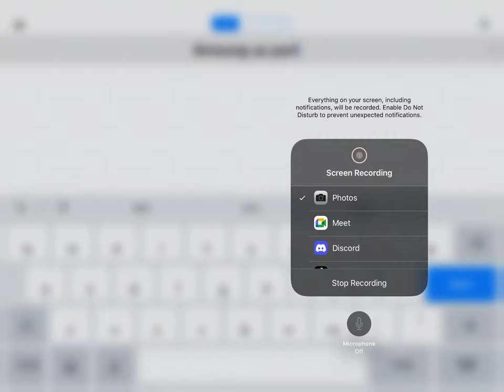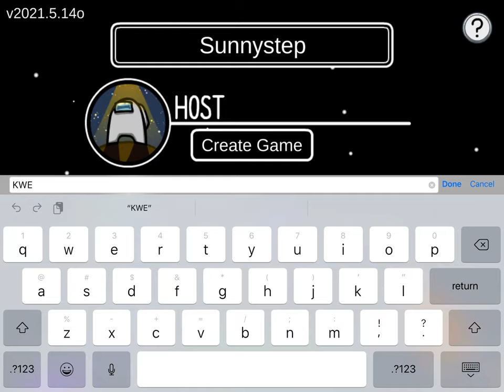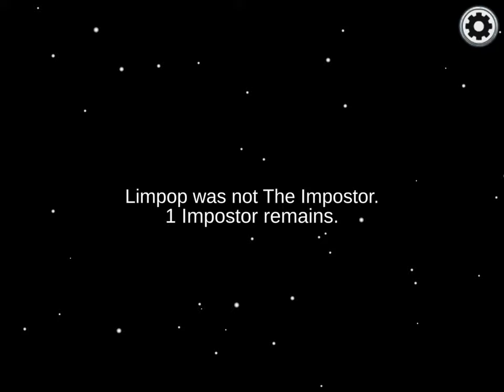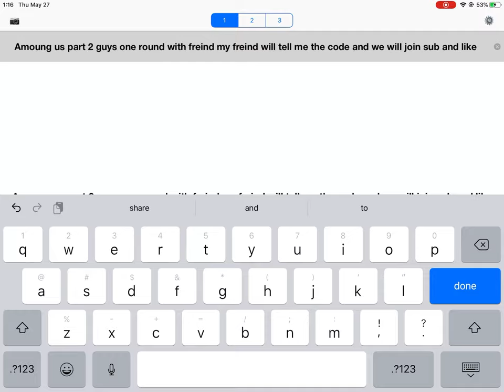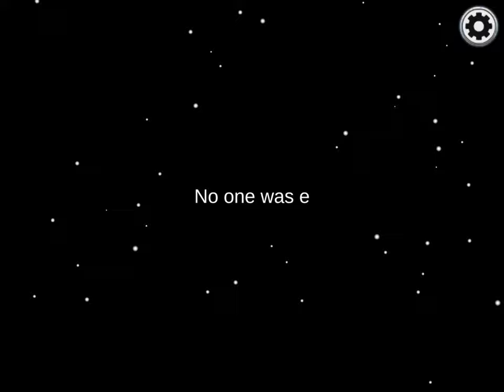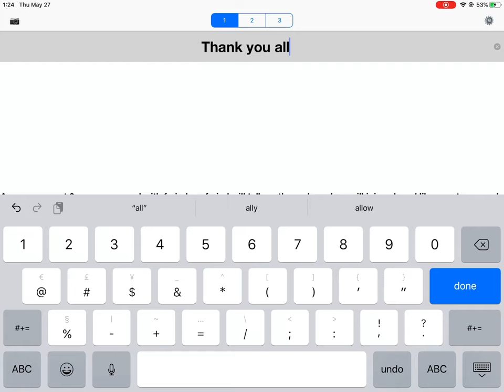Amoung us part 2 with freinds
Btw the freind is fussy rose